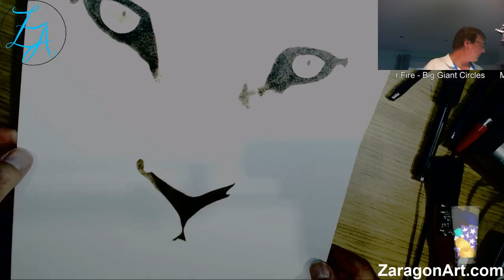Sentimental old shed pt9 - Originally twitch broadcast 9 July 2018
An old shed of sentimental value.

Pyrography - the art of cooking wood or painting with heat. This is done on an A4 sized Birch plywood which is excellent for this type of work.